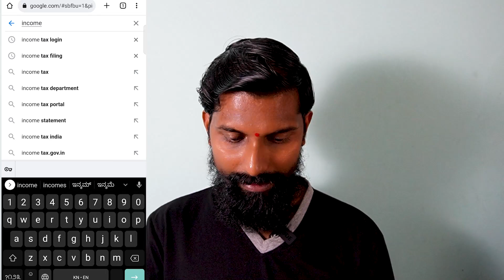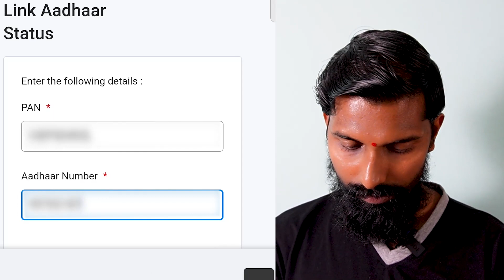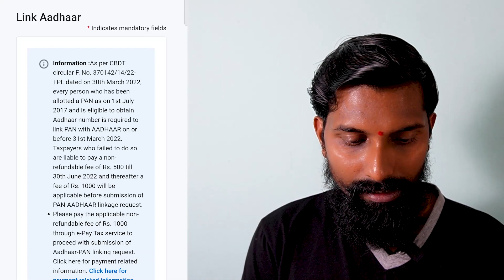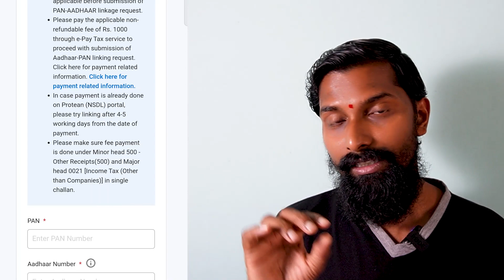ಆಧಾರ್‌ ಕಾರ್ಡ್‌ ಲಿಂಕ್‌ ಆಗಿದಿಯಾ? ನೋಡೊಣ | Check Aadhar Pan link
Karavali Vlogs
Karavali Vlogs Kannada
KaravaliVlogs